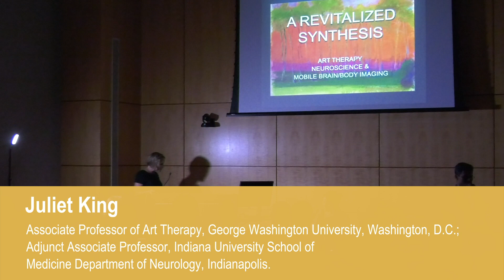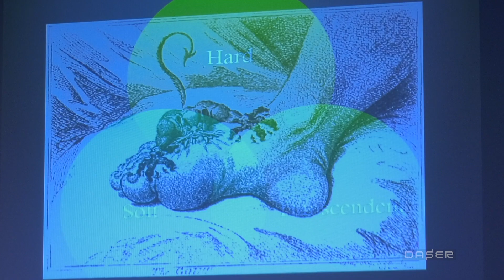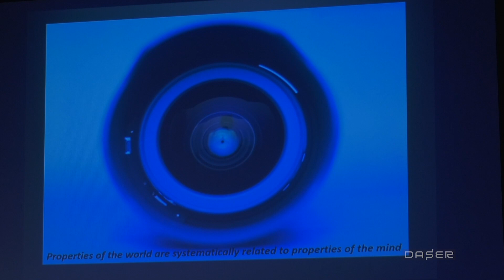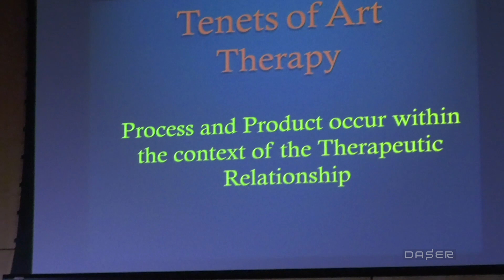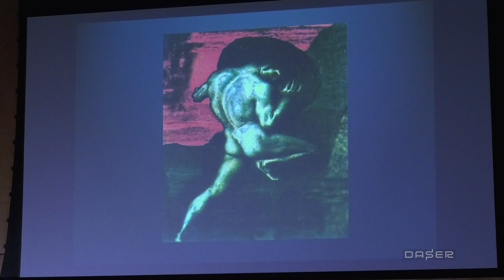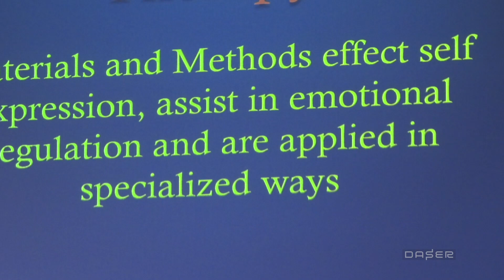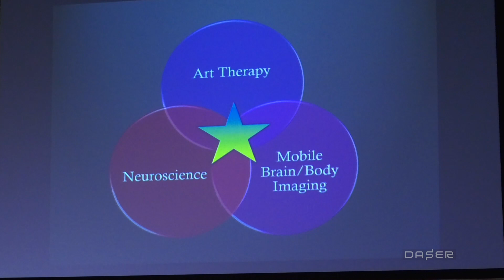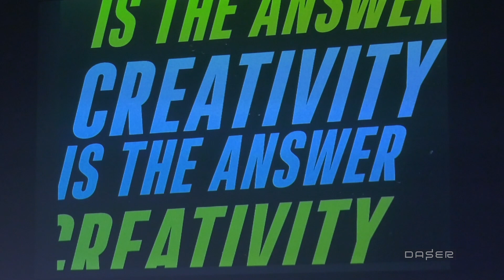Juliet King: Art Therapy and Neuroscience: A Revitalized Synthesis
Juliet King spoke at the DASER on Art + Brain on September 20, 2018. King is Associate Professor of Art Therapy, George Washington University, Washington, DC; Adjunct Associate Professor, Indiana University School of Medicine Department of Neurology, Indianapolis
Current best practices for complex and challenging physical and mental disorders require a multi-disciplinary approach, yet there remains a void in bridging the gap between the most contemporary models. It is in this capacity that the seemingly distinct fields of art therapy and neuroscience may form the missing link.
DASER is a monthly discussion forum on art and science projects in the national capital region. DASER strives to provide the public with a snapshot of the cultural environment of the region and to foster community and discussion around the intersection of disciplines. The thoughts and opinions expressed in the DASER events are those of the panelists and speakers and do not necessarily reflect the positions neither of the National Academy of Sciences nor of Leonardo. For more information on upcoming DASER events please To learn more about the work of the National Academy of Sciences